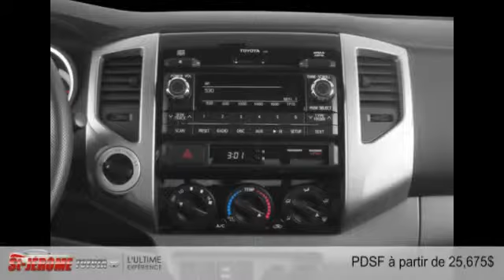Toyota Tacoma 2015 à St-Jérome (près de Terrebonne et Laval)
Toyota Tacoma 2015  à St-Jérome (près de Terrebonne et Laval) chez Toyota St-Jerome [D2C-928]